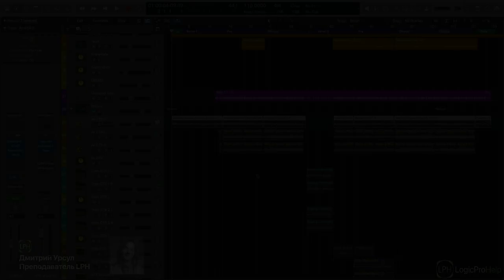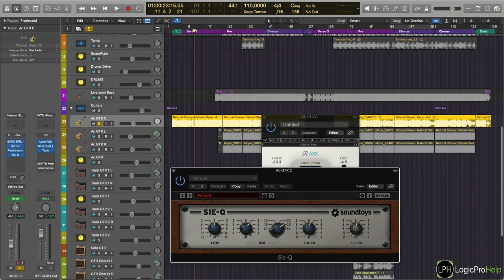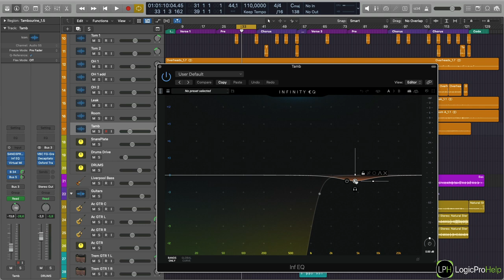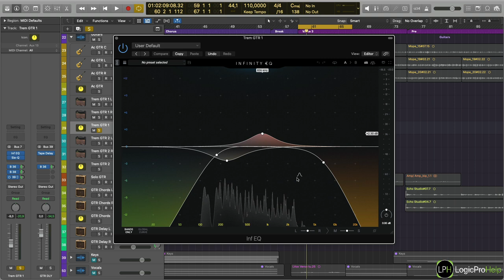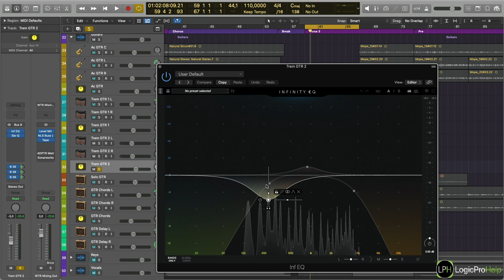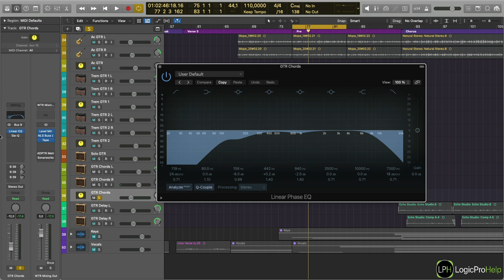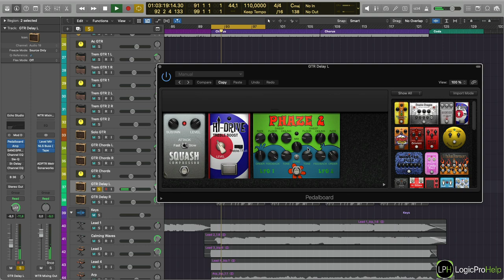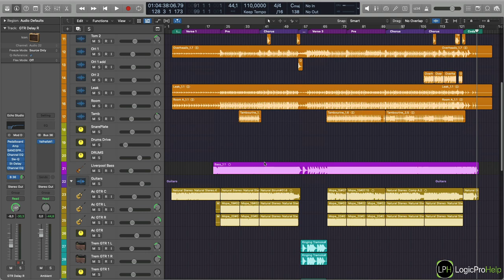Mix Обзор. Курс 5 — Indie Pop. Урок 4: Сведение гитар [Logic Pro Help]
Mix Обзор. Курс 5 — Indie Pop. Урок 4: Сведение гитар.

Цена курса — 990 рублей. Пройдя 10 уроков Вы научитесь:
• работать с разными планами бэк вокалов;
• «оживлять» звучание ритм секции;
• избегать пресетного звучания барабанов Drummer;
• использовать динамический эквалайзер для усадки вокала в микс;
• работать с разными планами воображаемой сцены;
• личной методике Stem-мастеринга Дмитрия Урсула.